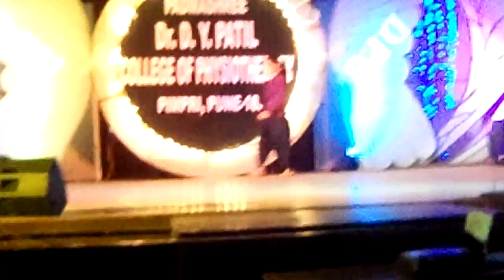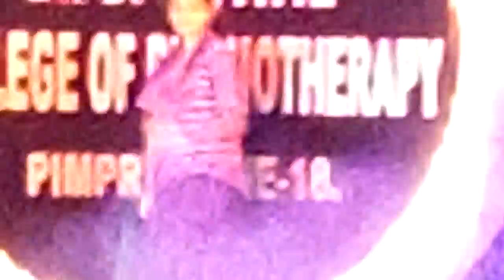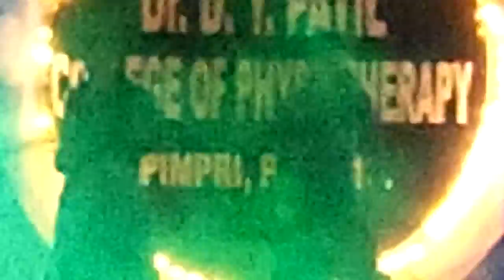navankita and group dance dr. d. y patil medical college